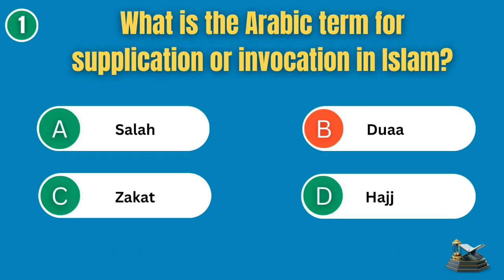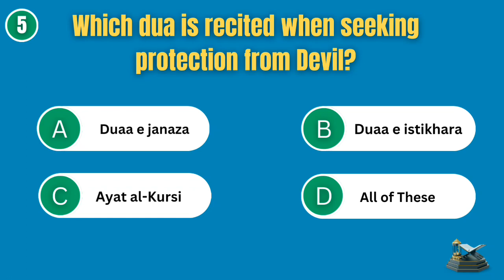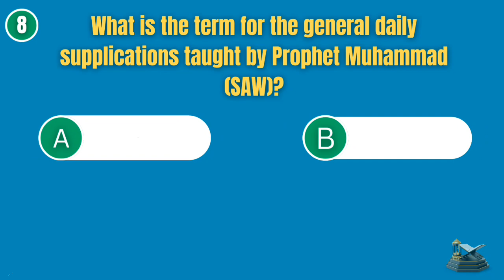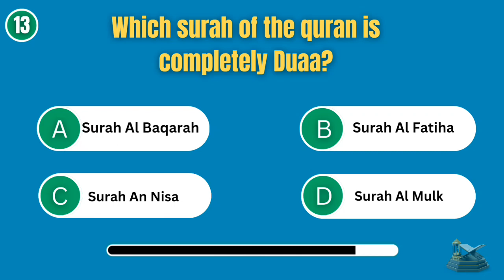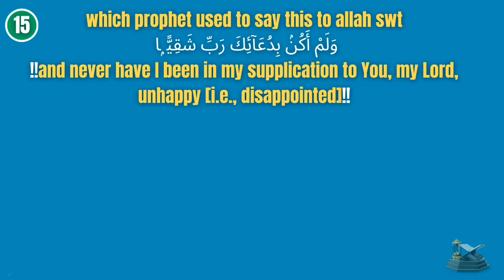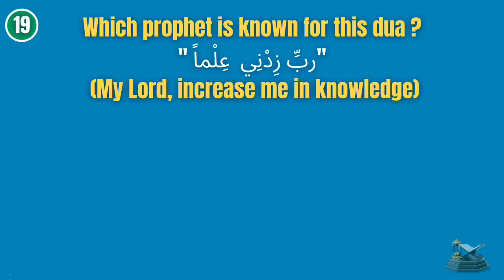supplication quiz | Enhance Your Islamic Knowledge with du'a quiz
islam quiz
Islamic quiz
dua quiz islam quiz
"Test your knowledge and deepen your understanding of Islamic supplications with our Duaa Quiz. Join us in this engaging video as we explore the significance of various supplications in Islam. Challenge yourself with thought-provoking questions and discover the beauty of connecting with Allah through the art of duaa. Strengthen your spiritual journey and learn the meanings behind the prayers that hold a special place in the heart of every believer."